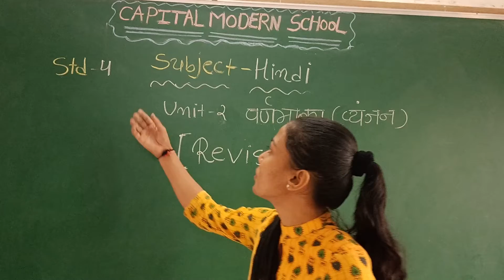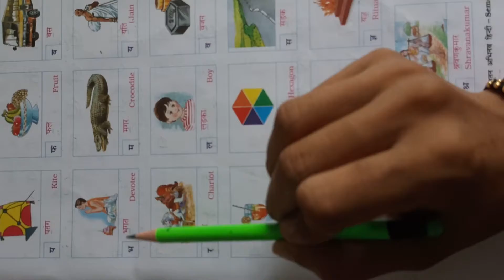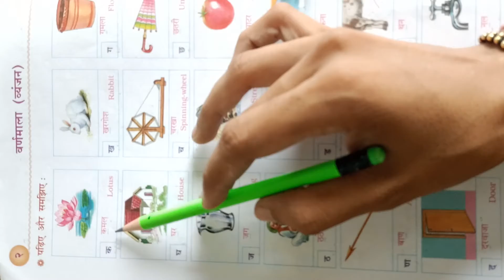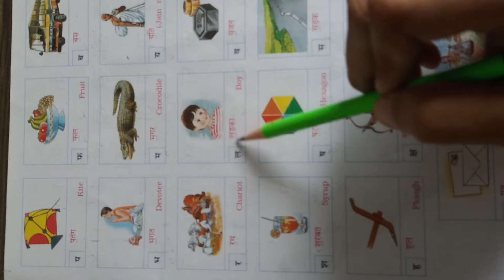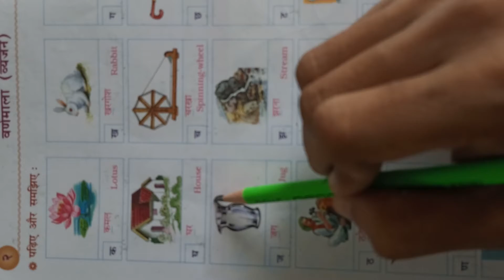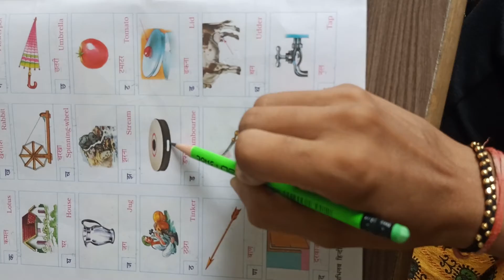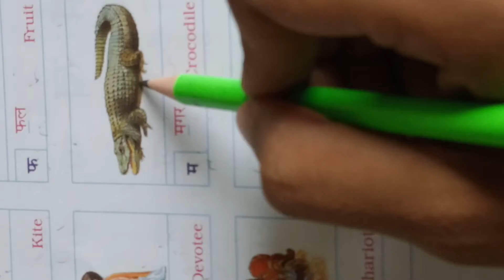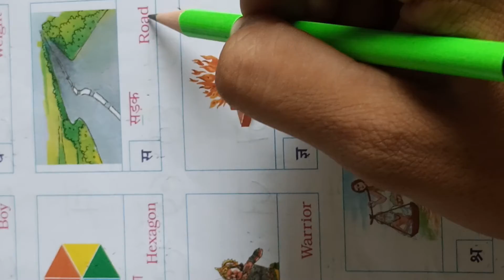STD 4 || ENGLISH MEDIUM || SUBJECT HINDI ||Revision || EKTAMAM CAPITAL MODERN SCHOOL